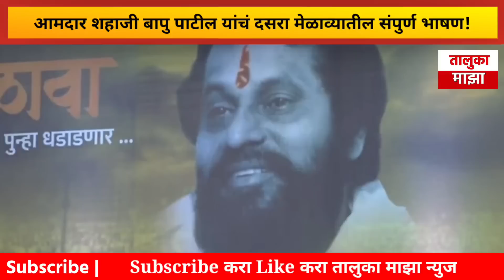दसरा मेळाव्यात शहाजी बापूंची तुफान फटकेबाजी! | shahaji bapu patil | शहाजी बापू पाटील | शिवसेना